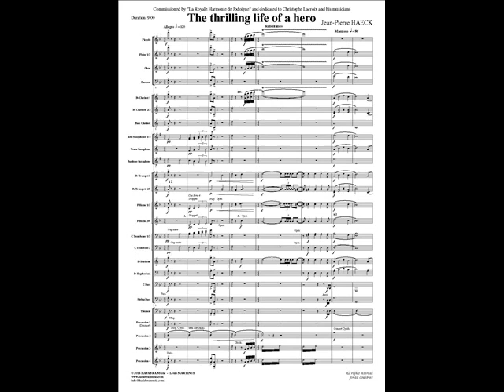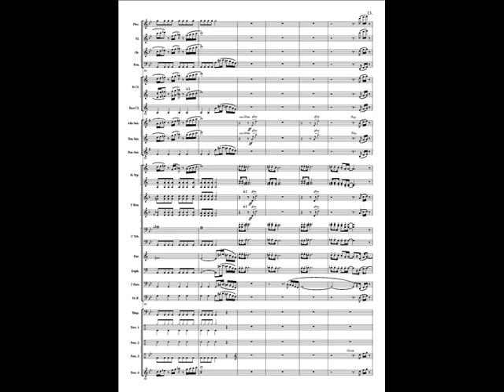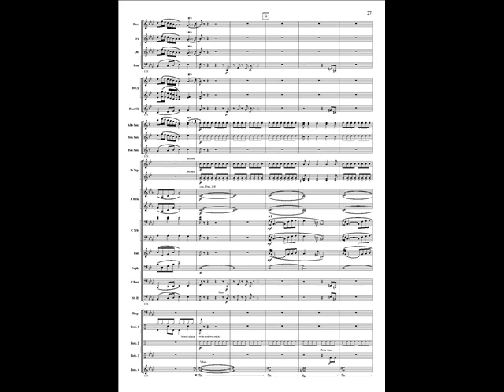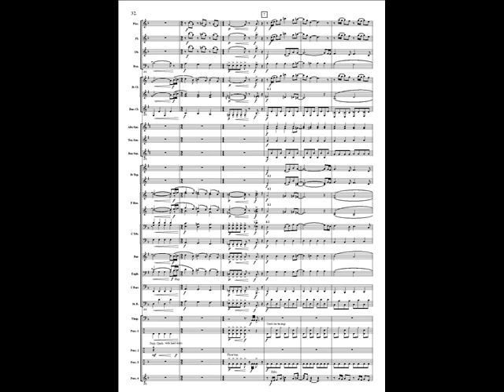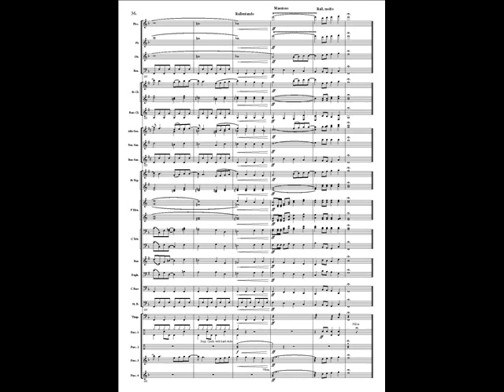The thrilling life of a hero